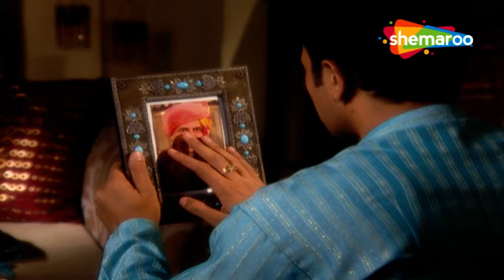Kesariya Balam Aavo Hamare Des New | दादी छीन रही हैं Rukmini से हक | Episode 81 |Jaya B, Akshat Gg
About The Show:
Rukmini, a woman belonging to an impoverished family, faces various hardships owing to the burn marks on her face as she struggles to fight her destiny.

Rukmini a.k.a. Rukmi (Jaya Binju) lives with her father Madan Singh, step-mother Dhapu, younger half-sister Rasal (Toral Rasputra) and half-brother Gheesu. They are poor and struggle to make ends meet. Rukmi, in childhood, had saved Rasal from a fire and got one side of her face burned. Since then, she has been wearing a half veil so that the burn marks are not visible. Rukmi's scarred face acts as a hurdle in her acceptance by society.

इसकी कहानी राजस्थान के जैसलमेर में है। रुक्मिणी उर्फ़ रुक्मी (जया बिनजू) अपने पिता मदन सिंह, सौतेली माँ धापू, सौतेली बहन रसाल (तोरल रसपुत्र) और सौतेले भाई भाई घीसु के साथ रहती है। वे गरीब हैं और जरूरतें पुरी करने के लिए संघर्ष करते हैं। बचपन में रुक्मी ने रसाल को आग से बचाया था जिससे उसके चेहरा का एक भाग जल गया। तब से, वह एक आधा घूंघट पहने रहती है ताकि जलन के निशान दिखाई न दें। रूक्मी का घबड़ाया हुआ चेहरा समाज द्वारा उसकी स्वीकृति में बाधा के रूप में कार्य करता है।

Show Credits:
Show: Kesariya Balam Aavo Hamare Des
Episode No. 08
Written by: Reshma Khan
Director & Producer: Ajai Sinha's
Cast:
Jaya Binju as Rukmini
Akshat Gupta as Ranveer
Toral Rasputra as Rasal
Mukesh Solanki as Dr. Yash
Mahesh Shetty as Deep
Manini Mishra as Padma
Nayan Bhatt as Grandmother
Vandana Lalwani as Moomal
Lalit Parimoo as Megh Singh
Renuka Israni as Gayatri
Tej Sapru as Bhanvar Singh
Ansha Sayed as Dhumri
Director: Manmeet Singh Sodhi

o Watch Shemaroo Umang on the networks:
 DD Free Dish :15
 Tata Play : 184
 Airtel Digital TV: 133
 d2h: 172
 Dish TV: 142
 GTPL: 18
 DEN: 117
 Hathway: 19
 NXT Digital: 181
 SITI CABLE: 118
 FASTWAY: 25
 Digiana: 133